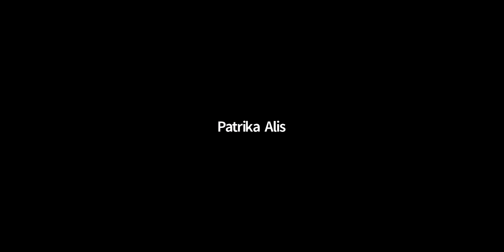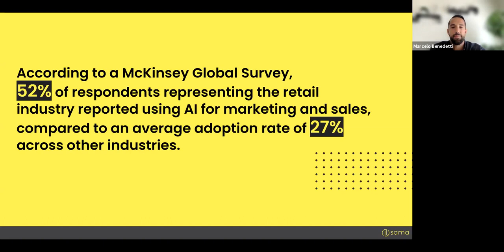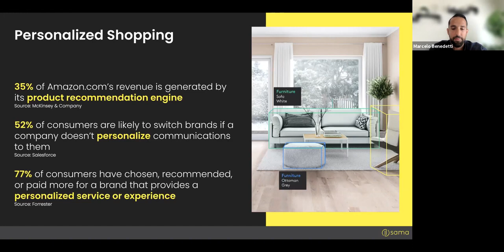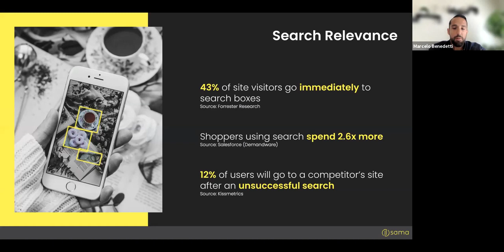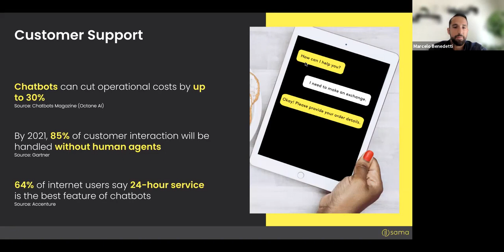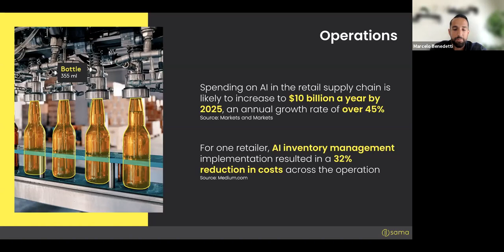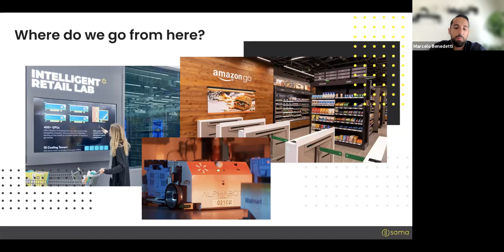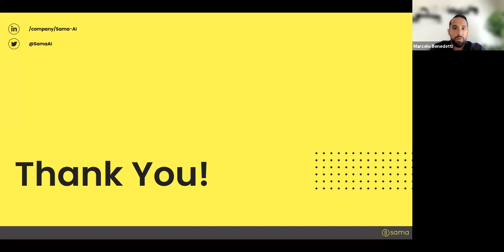How AI is Changing the Shopping Experience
For retail and e-commerce companies, adopting AI is no longer a nice-to-have, it’s a necessary step toward improved customer experience, streamlined operations, and market competitiveness. Learn how companies are adopting these innovative technologies and how end-users are experiencing an improved shopper experience. The video is a webinar recording from the Ai4 2021 Retail, Supply Chain & Marketing conference, presented by Marcelo Benedetti.